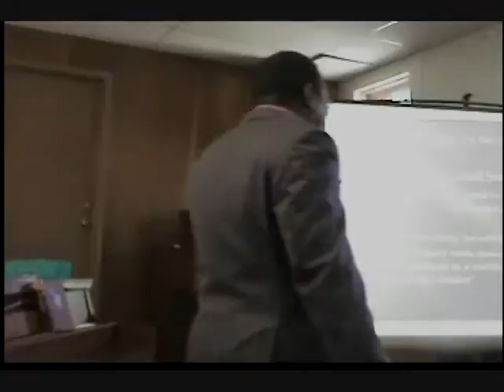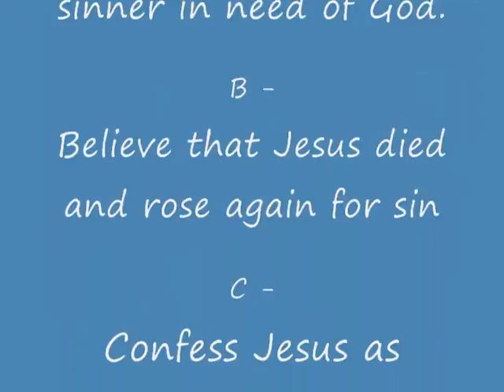Kindness In Marriage Part 4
Titus 2:3-5  3Likewise, teach the older women to be reverent in the way they live, not to be slanderers or addicted to much wine, but to teach what is good. 4Then they can train the younger women to love their husbands and children, 5to be selfcontrolled and pure, to be busy at home, to be kind, and to be subject to their husbands, so that no one will malign the word of God.